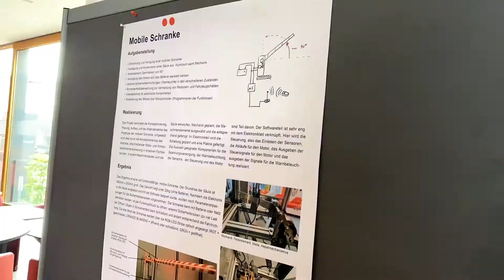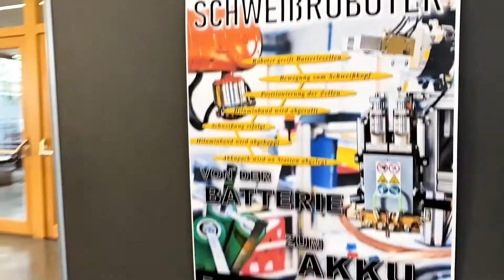Marktplatz Mechatronik 2021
Ein Marktplatz voller Ideen… Die Mechatronik-Studierenden präsentierten kürzlich zum Abschluss des Sommersemesters 2021 ihre Projekte im Foyer der FH Vorarlberg. Wir haben eine Runde gedreht und waren begeistert. Los geht’s beim automatischen Pflanzenregal vorbei am Kart durch die mobile Schranke zum e-SUP und ein kurzer Abstecher zum Schweißroboter ist auch noch drin. Komm mit auf den Rundgang!